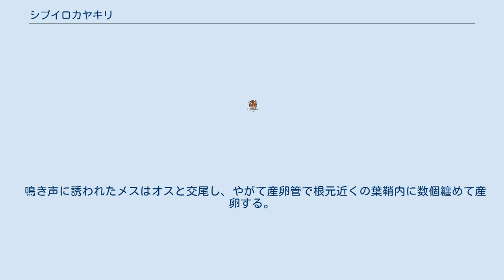シブイロカヤキリ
シブイロカヤキリ（渋色萱螽斯・渋色茅螽斯・渋色萱切・渋色茅切、Xestophrys javanicus）は、 バッタ目キリギリス科の昆虫。
和名は渋色をした「カヤキリ」。
 旧称のシブイロカヤキリモドキと呼ばれることもある。
 関東近辺及び東北南部以南。
近年の温暖化により年々分布は北上しているという。
 体長（翅端まで）40-52mm。
 頭部は円錐形。
口器は大きく発達し、顔面-大顎は黒色を帯び非常に目立つ。
 クビキリギスを寸詰まりにし、脚を短くした感じの体型で、褐色の地に黒点をちりばめる。
 背面及び腹面は若干色が濃い。
オスの前胸背面は後端に行くほど広がり、発音器も大きい。
 メスの前胸背面はほぼ真っ直ぐ。
 カヤキリ同様、バッタ目としては後ろ足は体の割に小さく、殆ど飛び跳ねない。
 カヤキリより小柄、且つ身軽な為多少の飛翔能力を備え、明かりに来ることもある。
 産卵管は腹部よりやや短く、羽の間に埋もれる。
 ススキを始め、アシ、オギ、ダンチク等大型イネ科植物の群落に棲息し、これらを食草とする。
 カヤキリよりも適応力があり、食草と成らないような他の植物に占領されかけていても棲息できる。
 上記以外の色んなイネ科植物を喰い、ササやメヒシバを食べた例もある。
 主に若い茎や花穂の部分を喰い、若干の肉食傾向がある。
 カヤキリよりも気性が荒く、頻繁に威嚇行動をとる。
また手で持たなくても威嚇中は良く噛みついてくるので、注意が必要。
威嚇中発音はしない。
 8月頃孵化し10月頃羽化、繁殖行動をすることなくそのまま越冬する。
 翌年4月下旬頃、夜間、カヤキリよりもしわがれた感じの声で「ジャーーーーーーーーーーーーーーー」と鳴く。
ほぼ完全な夜行性で、昼間は根本近くの葉の裏などに潜み、越冬時と同じようなポーズでじっとしているが、夜になると這い上がって高い場所に出てくる。
 鳴き声に誘われたメスはオスと交尾し、やがて産卵管で根元近くの葉鞘内に数個纏めて産卵する。
 成虫寿命はクビキリギスより短く、越冬して性成熟後約2ヶ月程度である。